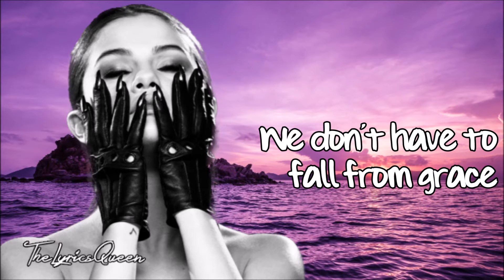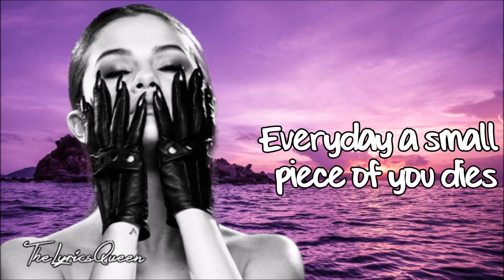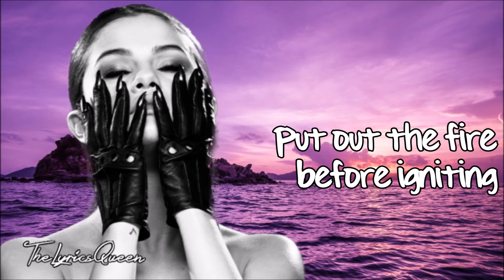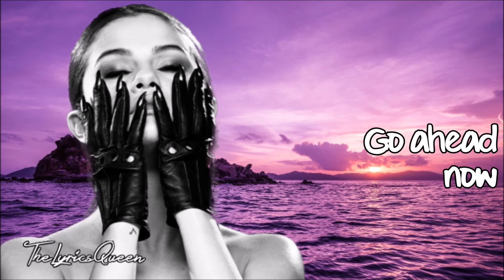Selena Gomez - Kill Em With Kindness [Lyrics] HD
Selena Gomez
Kill Em With Kindness w/Lyrics

Lyrics:
The world can be a nasty place
You know it, I know it, yeah
We don't have to fall from grace
Put down the weapons you fight with

Kill 'em, kill 'em, kill 'em with kindness
Go ahead, go ahead, go ahead now

Chasing our lies
Everyday a small piece of you dies
Always somebody
You're willing to fight, to be right

Your lies are bullets
Your mouth's a gun
And no war and anger
Was ever won
Put out the fire before igniting
Next time you're fighting

Go ahead, go ahead now

No war and anger
Was ever won